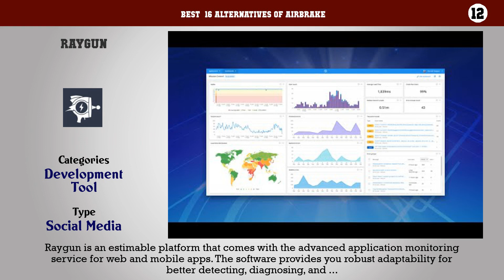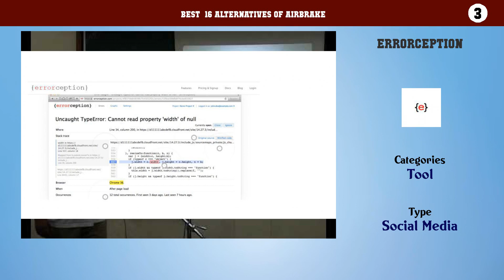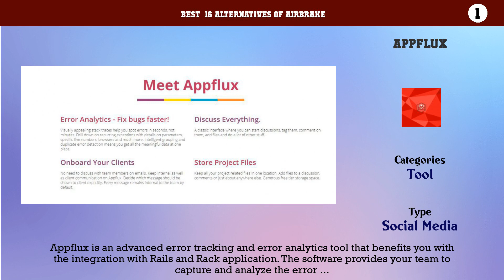Airbrake | Best 16 Alternatives of Airbrake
Best  16 Alternatives of Airbrake

16. CatchJS
15. TrackJS JavaScript Error Logging
14. CULA
13. GitLab issues
12. Raygun
11. ErrLytics
10. Bugsee
9. Sentry
8. Bugsnag
7. The Bug Genie